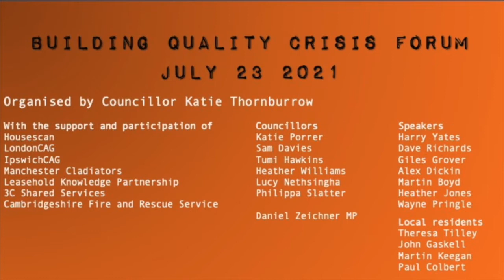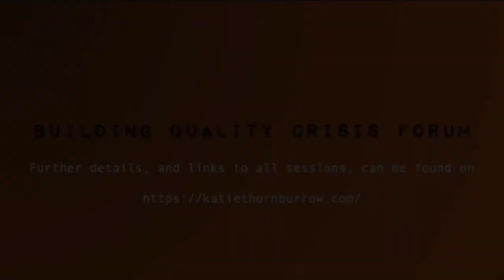BCF Session 07 Building Quality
On  July 23 2021 Katie Thornburrow, Labour councillor for Petersfield ward in Cambridge and executive for planning policy and transport, organised an online forum where she and other councillors could learn more about the building quality crisis.

This video is one of the sessions from the half-day discussion.
In this session Heather Jones from 3C Building Shared Services offers a building control perspective